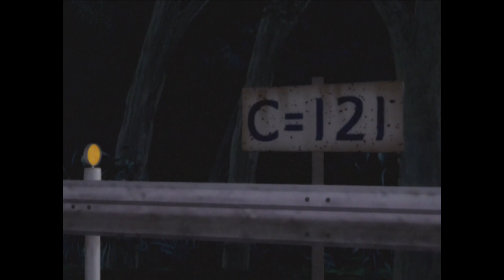AE86 Vs SILEIGHTY Remaster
Ae86 Vs Sileighty Remaster from battle stage 1
Songs:
Dam Dam My Love By Delta Queens